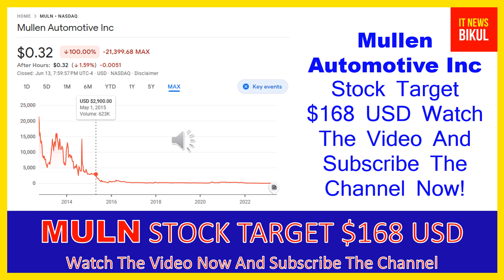MULN Stock - Mullen Automotive Inc Stock Breaking News Today | MULN Stock Price Prediction